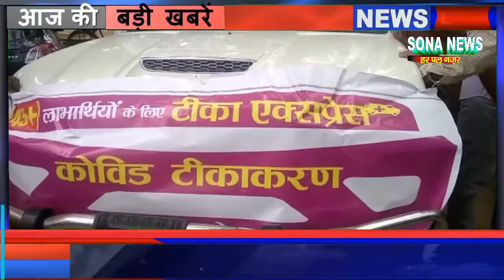NAWADA,BIHAR,45 वर्ष से अधिक के लोगों को Covid19 टीका लगाने के लिए टीका एक्सप्रेस को किया गया रवाना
नवादा से कुमार विश्वास के साथ रामजी प्रसाद की रिपोर्ट नवादा 45 वर्ष से अधिक लाभार्थियों के लिए टीका एक्सप्रेस को आज नवादा सदर प्रखंड पीएचसी से हरी झंडी दिखाकर रथ को किया गया रवाना पीएचपी चिकित्सा प्रभारी डॉ अशोक कुमार ने हरी झंडी दिखाकर किया रवाना  यह टीका रथ  दूरदराज के  गांव और कस्बों में जाकर आने वाले असमर्थ लोगों को टीका लगाने का काम करेगा
 बाइट डॉ अशोक कुमार पीएचसी प्रभारी नवादा सदर